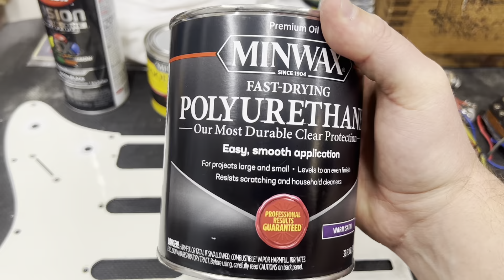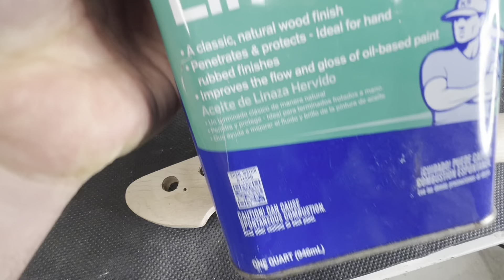Budget DIY Strat Build, Unexpected Results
We take a peavey raptor and give it a complete makeover for only $40. This build cover every step to transform this guitar into a smooth playing, unique looking instrument.